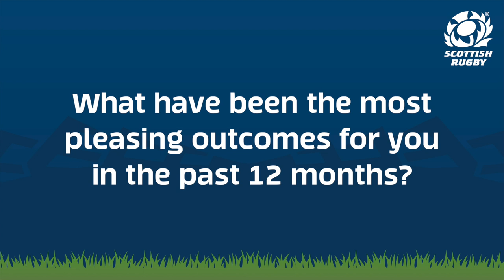Mark Dodson on the current state of Scottish Rugby